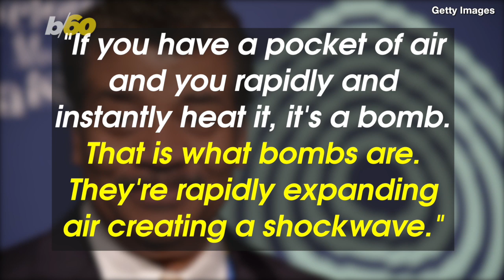Neil DeGrasse Tyson Weighs in on the Dragon Fire Physics from ‘Game of Thrones’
‘Game of Thrones’ may be getting some things very wrong, but apparently it got dragon fire very right. Buzz60’s Tony Spitz has the details.